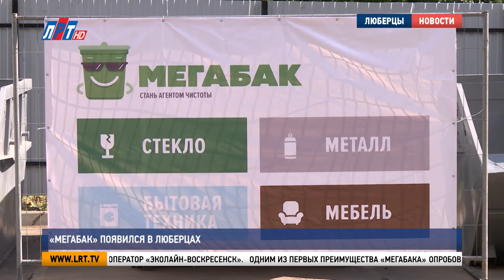«Мегабак» появился в Люберцах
Теперь вопроса, куда выбросить отслужившую бытовую технику, мебель и батарейки не будет. В Люберцах установили «Мегабак».  Специальные контейнеры помогут жителям избавляться от ненужных вещей без вреда для экологии. Специализированная площадка открылась на Красногорской улице.

Андрей Уваров, житель г. Люберцы:
"Некуда выкинуть. Нет «мегабаков», маленькие стоят и всё. На улицу всё выкидывалось. А теперь всё удобно. Граждане, выкидывайте мусор в «Мегабаки».

За раздельный сбор мусора и бережное отношение к экологии. Для Андрея Уварова, как и для многих люберчан, «Мегабак» облегчил задачу утилизации крупногабаритных отходов.  Для отслужившей бытовой техники, мебели, макулатуры, пластика и батареек подготовлены большие контейнеры, которые обслуживает региональный оператор «Эколайн-Воскресенск».

Алексей Чувиков, генеральный директор регионального оператора «Эколайн-Воскресенск»:
"Все это поедет на переработку. Будет передроблено, железные фракции извлекут для последующей переработки, дерево пойдет на компастирование. У нас есть несколько сортировочных комплексов, это и в Торбеево и в Егорьевске".

Одним из первых преимущества «Мегабака» опробовал глава округа. Волонтеры разъяснили Владимиру Ружицкому, как работает нововведение, и вручили ему фирменные подарки. Также на площадке встретят всех, кто относится к выбросу отходов разумно и воспользуется «Мегабаком».

Алеся Морозова, волонтер:
"Наша задача – проинформировать человека, который сдает мебель, пластик, стекло и куда что положить. Нам провели обучение и рассказали, как правильно сортировать, что говорить".

Также волонтеры следят за порядком на площадке «Мегабака», эту же функцию, правда, круглосуточно выполняют камеры видеонаблюдения. Выбросить крупногабаритный мусор в Люберцах можно на улице Красногорской, вблизи дома №7.